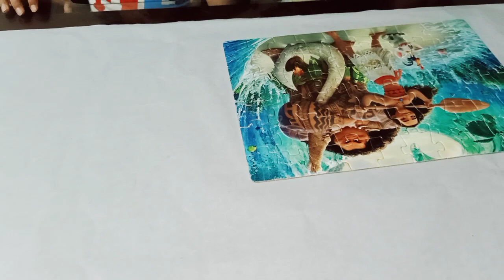Disney MOANA puzzle game for children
puzzle english
puzzle games
puzzle 1000 pieces
puzzle blocks